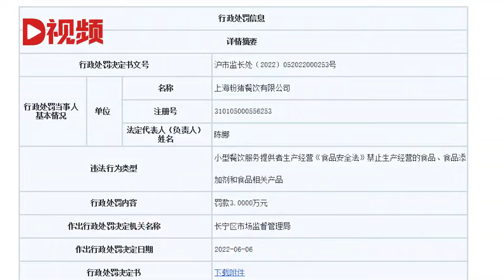网红咖啡店用过期蛋白液做蛋糕被罚：罚款3万元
天眼查App显示，近日，上海粉猪餐饮有限公司因使用超过保质期的欧福牌巴氏杀菌蛋白液加工、制作蛋糕卷胚，被长宁区市场监督管理局罚款3万元。上海粉猪餐饮有限公司为网红咖啡店“WHEN PIGS FLY 当猪飞”关联公司。Tianyancha app shows that recently, Shanghai pink pig catering Co., Ltd. was fined 30000 yuan by Changning District market supervision and Administration for using Oufu brand pasteurized protein solution that exceeded the shelf life to process and make cake roll embryo.